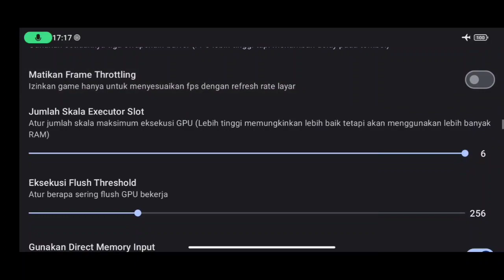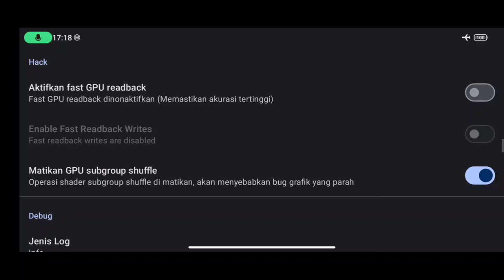Test Main Naruto Ultimate Ninja Storm Connections Android LANCAR JAYA 30 FPS - Skyline Emulator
Hallo Teman Teman Kali Ini Saya Akan Membahas

NARUTO X BORUTO ULTIMATE NINJA STORM CONNECTIONS SKYLINE EMULATOR

📋KET
-Skyline Emulator Last Update
-Naruto X Boruto ultimate Ninja storm Connections[ 12Gb+ ]

RAM : 12/256
CHIPSET : Snapdragon 7+ Gen 2
ROM : ORIGINAL MIUI

MINIMAL 1000RP

SEGMEN
Opening 00:00
Settings 00:31
Gameplay 01:25

*JOIN Saluran WHATSAPP Saya*⬇️⬇️⬇️
"CEK BAGIAN TAB *KOMUNITAS* DI CHANNEL SAYA INI ATAU *BISA CEK DI VIDEO TERBARU SAYA*
( Bagi Yang Ingin Info Lebih Lengkap Nya ) Ada Disitu Di Saluran WhatsApp Saya